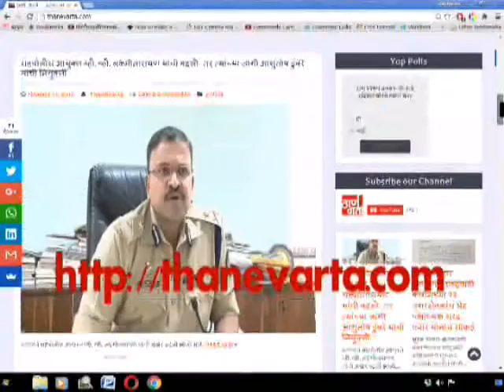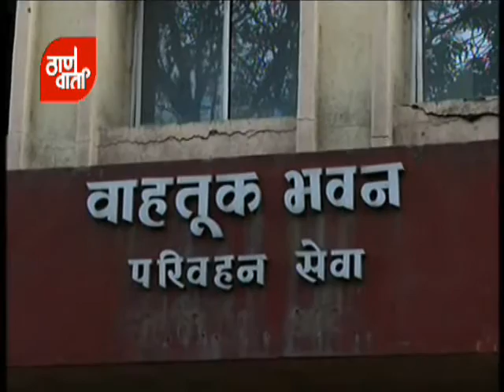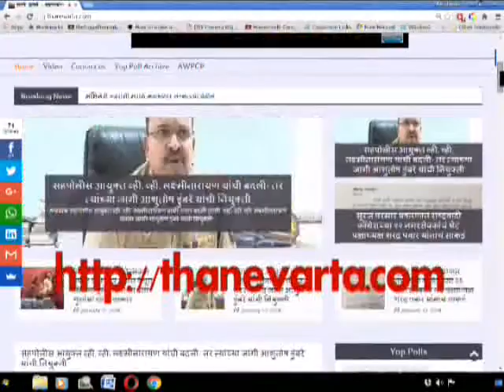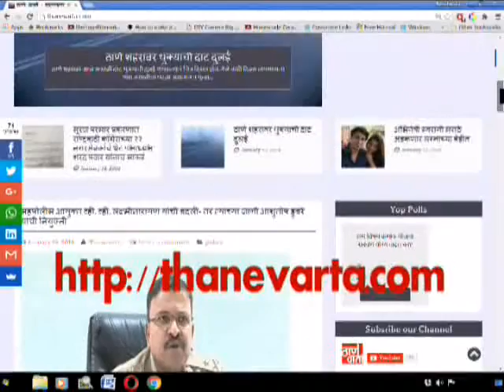Thanevarta as on 18th November 2016